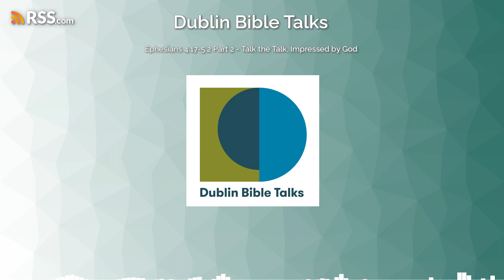Ephesians 4:17-5:2 Part 2 - Talk the Talk, Impressed by God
Cameron Jones of the Dublin Bible Talks gives the second of two talks on Ephesians 4:17-5:3 - Christians walk the walk, talk the talk, impressed by God.
And please consider joining us live on Wednesdays from your workplace, 1pm Dublin Time on ZOOM.
It’s a simple way of identifying as a Christian in your workplace. That’s Bitly.DublinBibleTalks.